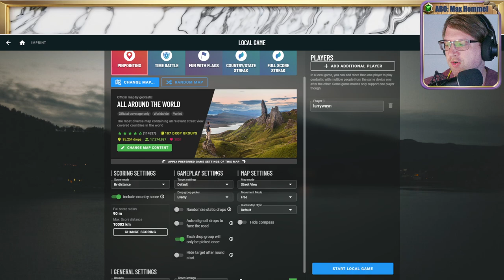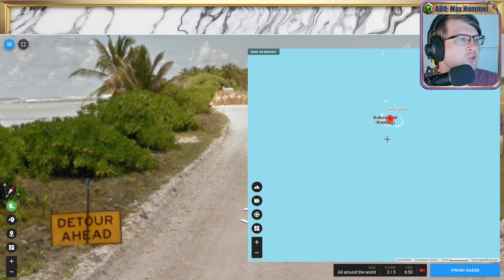🌄 18K, Wissen, Raten, Verzweifeln 💖 Folge 53 💖 Geotastic 🌄